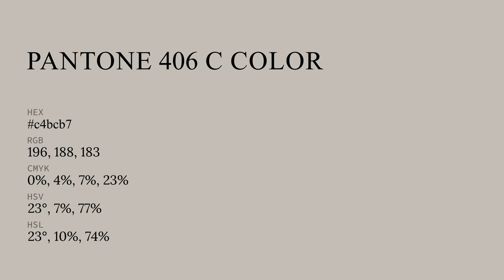color c4bcb7 hex color - Grey color - Cool color c4bcb7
What color is ? c4bcb7 hex color - Grey color - Cool color c4bcb7

Hex c4bcb7 Color Code is also known as color.

Hex c4bcb7 Color code in RGB color code model is created after adding 76.86% red color, 73.73% green color and 71.76% blue color.
Hex c4bcb7 Color code in CMYK color (process color) code model is generated after subtraction of 0% cyan, 4% magenta, 6% yellow and 23% black.